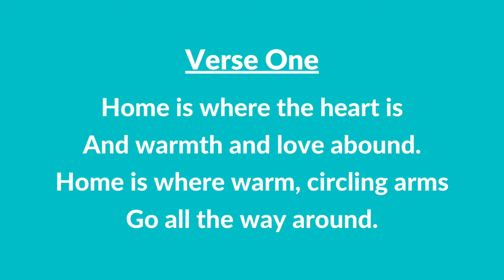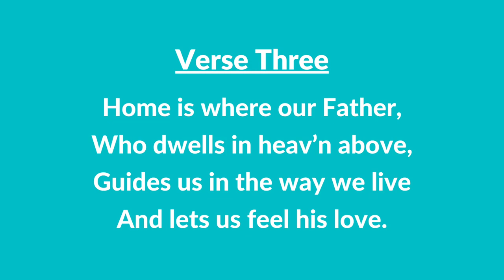#192 | Home (Instrumental With Lyrics) | LDS Primary Children's Songbook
#192 | Home (Instrumental With Lyrics)